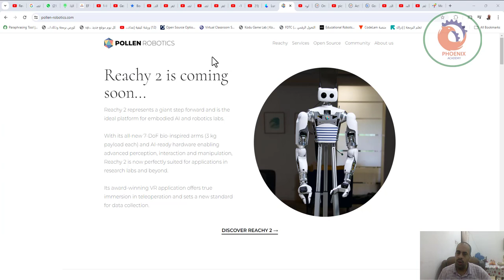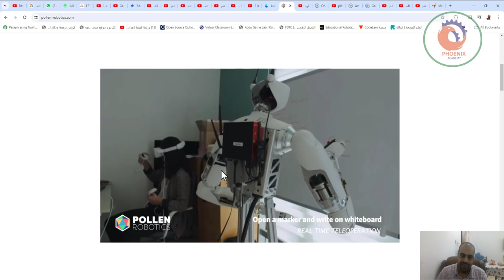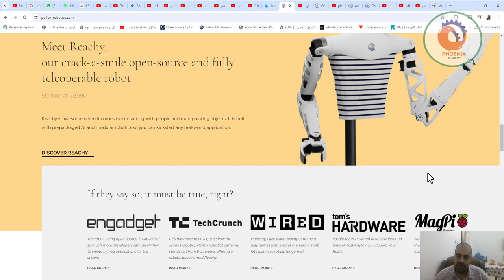Reachy2 روبوت منزلي مفتوح المصدر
Reachy2: روبوت منزلي مفتوح المصد

❤️ روابط التواصل
✅ انستجرام